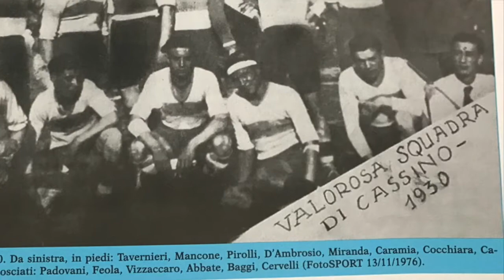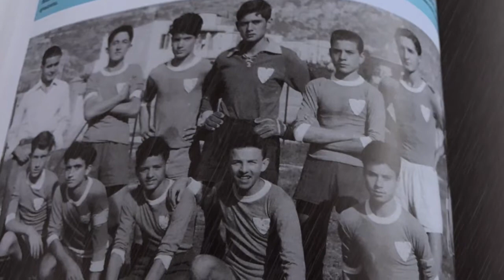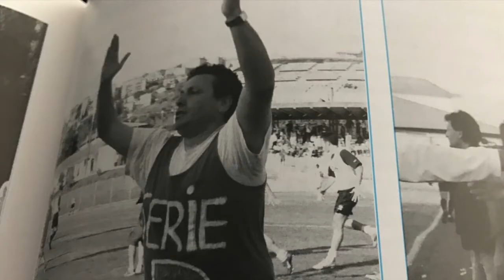Cassino Calcio history Cento anni di Calcio a Cassino